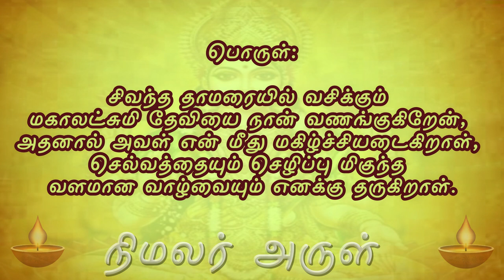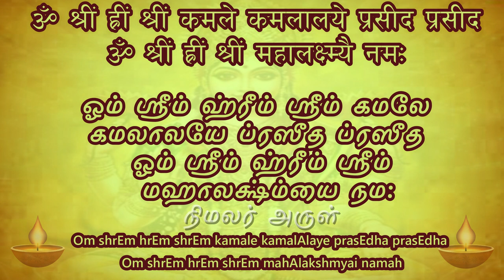sri chakra mantra in tamil | ஸ்ரீ சக்கரம் மந்திரம் | mahalakshmi mantra in tamil | om shreem hreem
ஸ்ரீ மகாலட்சுமி மூல மந்திரம் | மகாலட்சுமி யந்திரம்
Om Shreem Hreem Shreem Kamle Kamalalaye Praseed Praseed
ஓம் ஸ்ரீம் ஹ்ரீம் ஸ்ரீம் கமலே கமலாலயே
ப்ரஸீத ப்ரஸீத ...

மஹாலக்ஷ்மி யந்திரம் வழிபடும் முறை
செல்வ செழிப்புடன் வாழ

ஸ்ரீ சக்ர வழிபாட்டிற்கும் உகந்த ஸ்லோகம்

தினமும் 16 முறைக்குக் குறையாமல் சொல்ல வேண்டும்.
108 முறை சொல்வது உத்தமம்.

ஸ்ரீ சக்கரம் மந்திரம்

vastu pyramid mantra in tamil | Mahameru Yanthiram in Tamil |
Shree Yantra is called the mother of all yantras. Shree yantra will bring fortune, wealth and prosperity in your life. It will bring name, fame and good luck. It also gives mental peace and stability and removes negative energy. Shree means wealth hence it has a direct connection with Maa Lakshmi, god for fortune, prosperity and wealth. Shree Yantra is said to store house of energy which pick up cosmic rays emitted by the planets and transform them into constructive vibrations.

Mantra

om hreem shreem kamale kamalalaye praseed praseed
Om shreem hreem shreem mahalakshmyai namah

This Mantra, known as the Shree Yantra Mantra, is a tribute ot Mahalakshmi (Shree), the Hindu Goddess of wealth, prosperity (both material and spiritual), fortune, and the embodiment of beauty. She is the wife of Vishnu. It is said that if you recite this mantra daily 108 times financial worries and troubles will go away.

Meaning:
OM, SHREEM & HREEM  cosmic vibration sounds

KAMALE KAMALALAYE  one who resides on the lotus flower

PRASEEDA  be pleased

MAHALAXMIYEI NAMAHA  Goddess Mahalaxmi, I bow to you.

Mahalakshmi is also known to preside over 16 forms of worldly wealth: Fame; Knowledge; Courage and Strength; Victory; Good Children; Valor; Gold, Gems and Other Valuables; Grains in abundance; Happiness; Bliss; Intelligence; Beauty; Higher Aim, High Thinking and Higher Meditation; Morality and Ethics; Good Health; Long Life.

This mantra is usually chanted when worshipping using the powerful Shree Yantra. Shree Yantra is a yantra (device) dedicated to Goddess Lakshmi. It gives relief from all sufferings and provide wealth and good fortune. Shri Yantra is composed of nine independent triangles (trikons), mystically drawn one within the other. The four triangles that point upwards and five pointing downwards are interlaced in such a way as to form 43 smaller triangles.

ॐ श्रीं ह्रीं श्रीं कमले कमलालये प्रसीद प्रसीद
ॐ श्रीं ह्रीं श्रीं महालक्ष्म्यै नमः
sri yantra pooja vidhi in tamil

BENEFITS : MAHA LAKSHMI MANTRA helps you in gaining wealth, prosperity and good fortune, and for improvement in Finances and also for recovery of dues. Maha Lakshmi in Sanskrit is derived from the root words Maha meaning grand or great lakṣ and lakṣa meaning to perceive, observe, know, and understand and goal, aim, objective respectively The Maha Lakshmi mantra provides you wealth, fortune, power, luxury, beauty, and auspiciousness.
Devotees practice various Mantras to appease Maha Lakshmi, the Goddess of wealth and prosperity. However this Mantra of Goddess Lakshmi, which is also known as Mantra of Mahalakshmi, is the most popular and widely accepted one.

'MAHA LAKSHMI' is the Goddess of fortune, prosperity, wealth and happiness. Lakshmi is mentioned once in Rigveda, but the context suggests that the word does not mean goddess of wealth and fortune; rather it means kindred mark or sign of auspicious fortune.

These roots give Lakshmi the symbolism: know and understand your goal. Maha Lakshmi Mantra tries to achieve targets, that mark auspicious Opportunities.

LORD VISHNU & HIS CONSORT LAKSHMI are epitome of the married couple. Goddess Lakshmi is also the active Energy of Vishnu. When a new bride enters her new household she is considered an incarnate of Lakshmi as she will bring, luck, prosperity and happiness. So the couple , combined together will be the ideal couple.
வெள்ளிக்கிழமை பாடல்கள்
Sri Chakra Maha Meru Mantra | Mahalakshmi Mantra | Powerful Mantras For Wealth